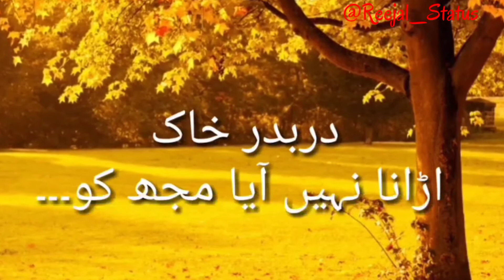pain full whatsapp shayari status